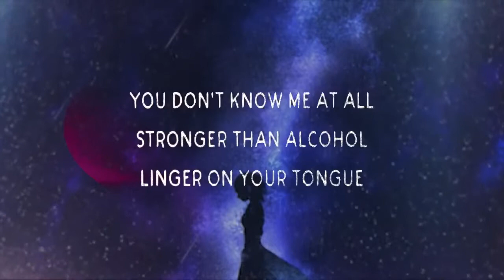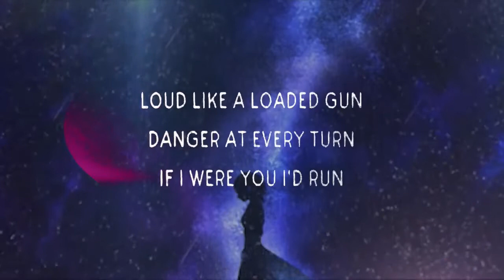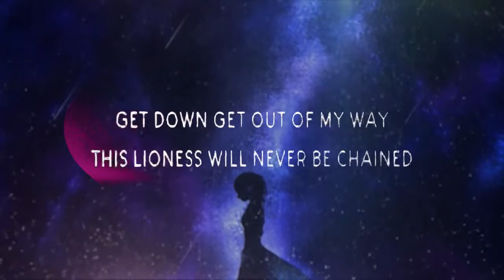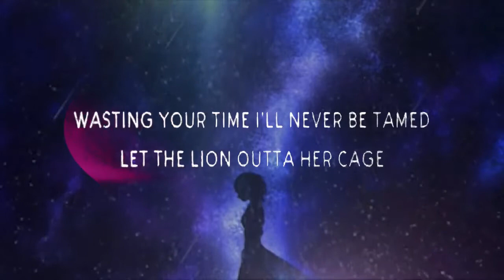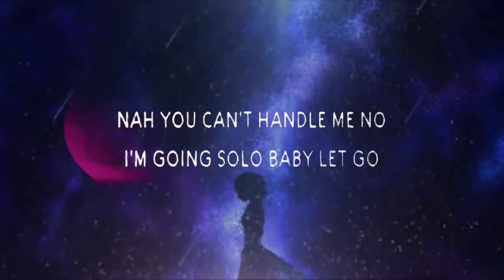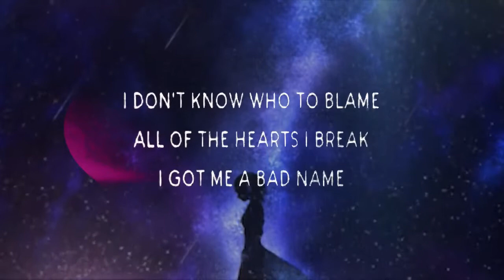Luna & Sarah De Warren - Bad Name (Lyrics)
Elijah Jamal feat. Audiomoe - I Can't Remember (Lyrics)
Lykke Li - No One Ever Loved (lyrics)